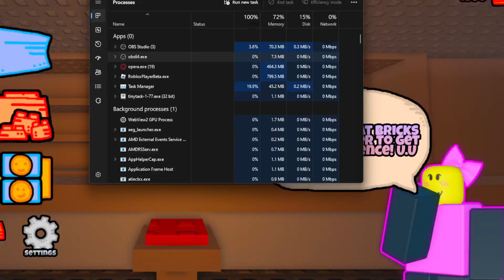Battle Bricks Birthday Bash - The Battle Bricks